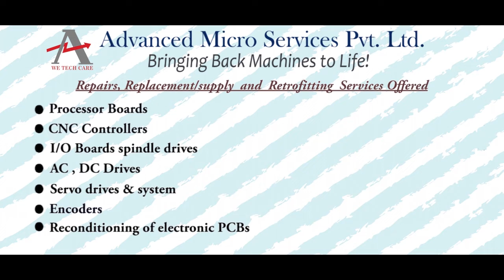Moeller PS3DC PLC Repairs